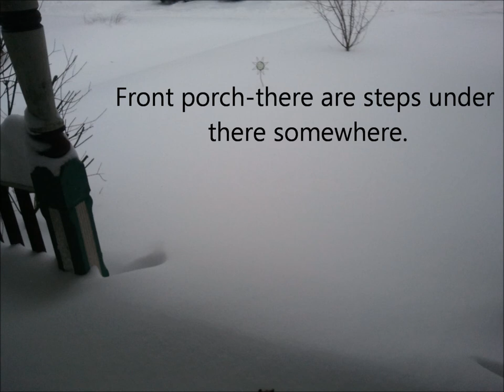Martial Law in MA - Due to Blizzard? Give Me a Break! Feb 9 2013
Short vid clips, some pics, and a rant (not my usual style). I resent the state FORCING me to stay home during a blizzard (even after it was over) or face jail or fines! I'm not one to go out in a blizzard except in an emergency; most of us are smarter than that here in MA. I believe this was a test of martial law, to see if residents would comply. FEMA Region 1 reporting in. I stayed home to clean up snow, nowhere I needed to go. I did not stay home because the state banned all road travel. Watch me next time they try this.